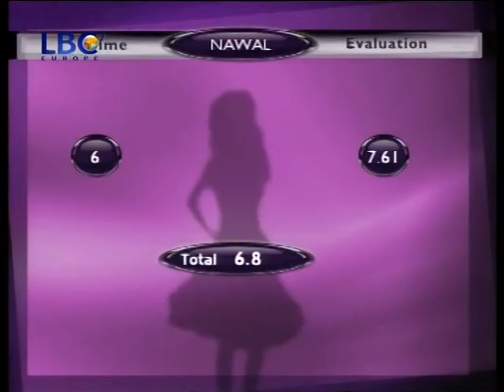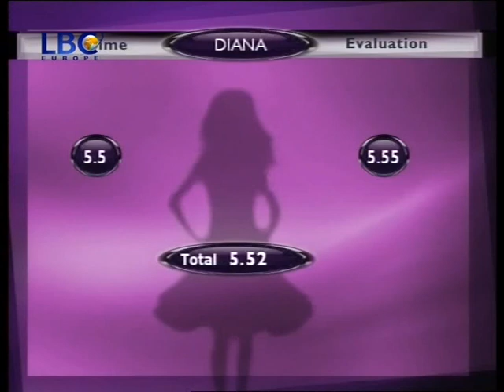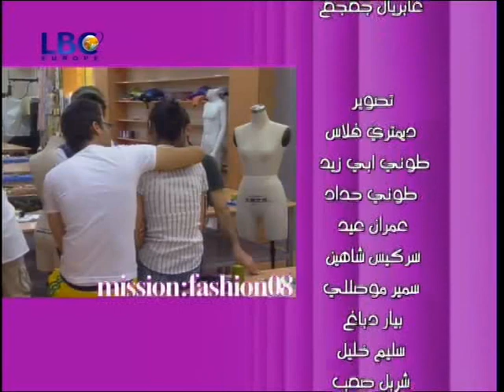Mission fashion III 11.11.2008